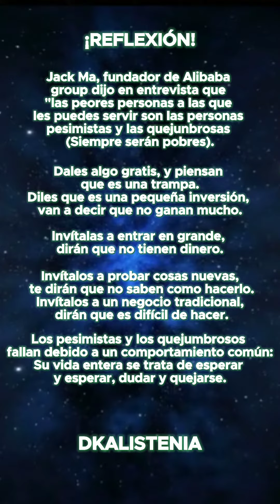motivación calisthenics dkalistenia